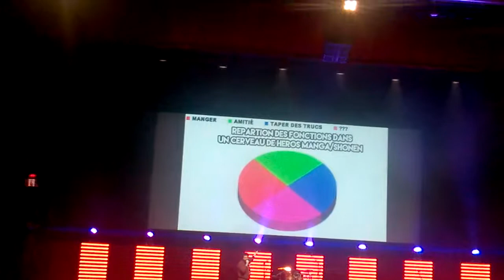Voxmaker groupe de Youtubeur Polymanga 2017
Voxmaker groupe de Youtubeur Extrais